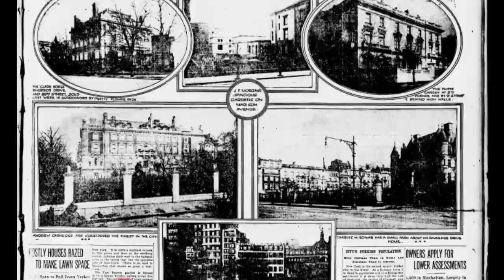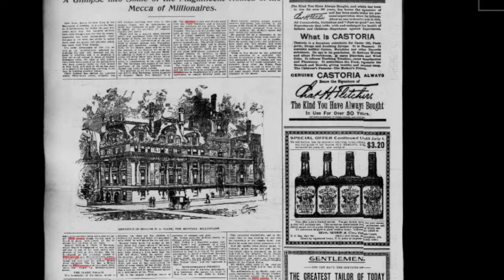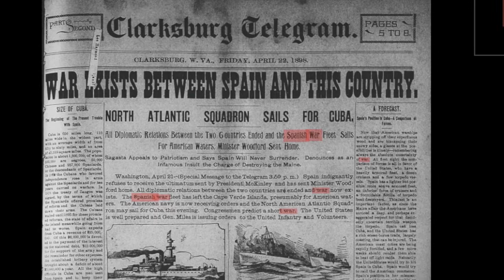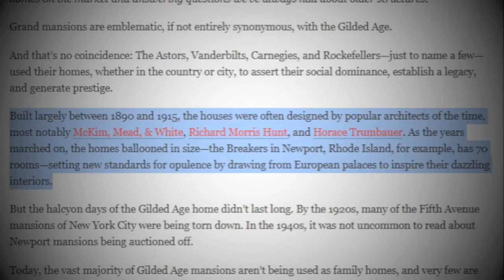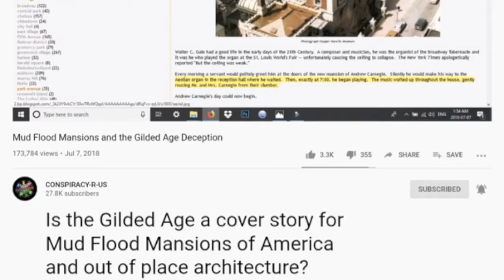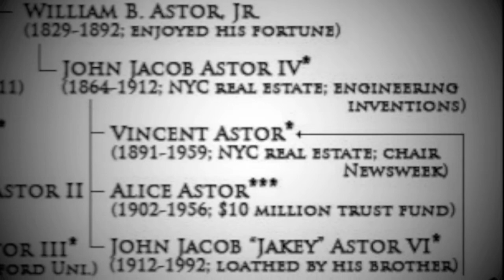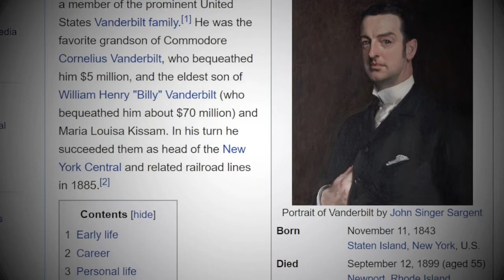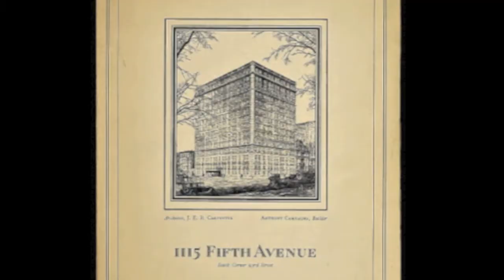Edad Dorada: Mansiones y la prensa hace 100 años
Hace más de 100 años, mansiones construidas por los "rober barons" de la edad dorada fueron derrumbadas en los 1920s. Estos "ladrones sin escrúpulos" con la ayuda de la prensa al parecer se salieron con las suyas.